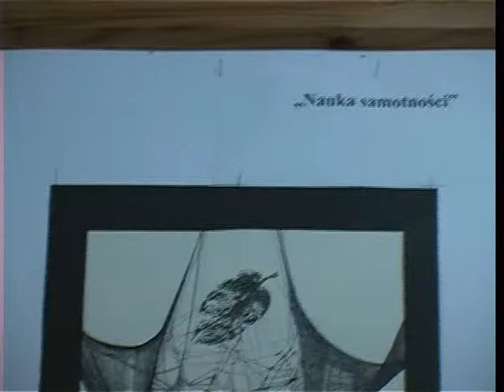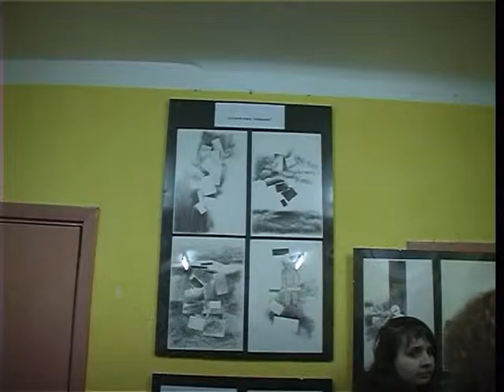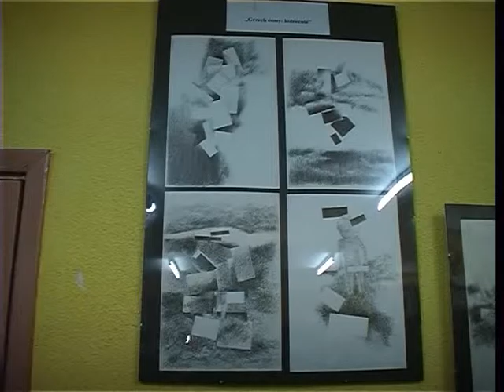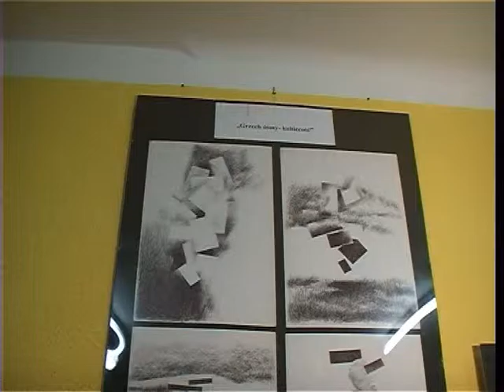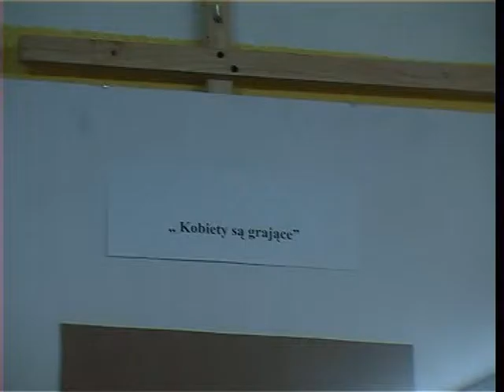Archiwum Top-Sat - Wystawa plastyczna Janiny Ślefarskiej "Brzydkie rysunki" - 2004r